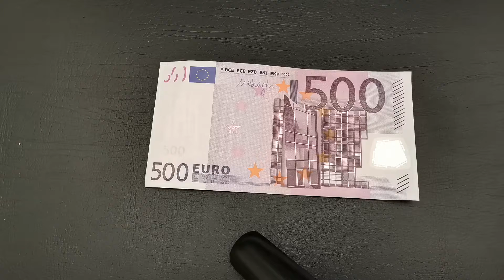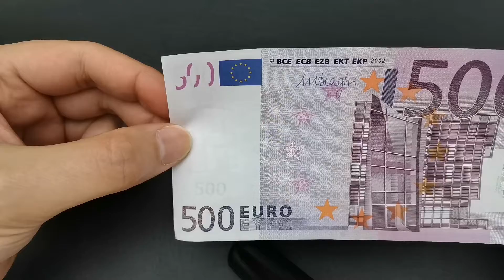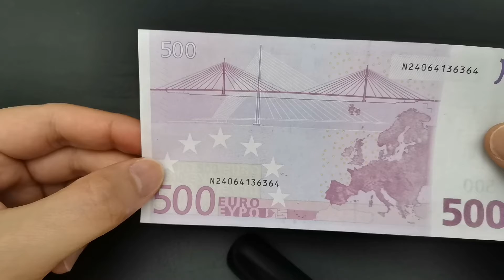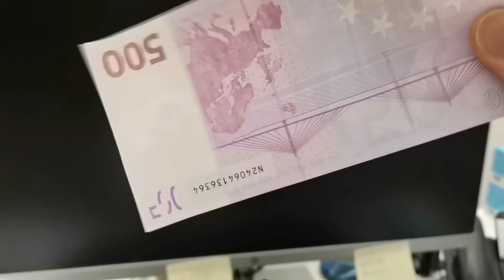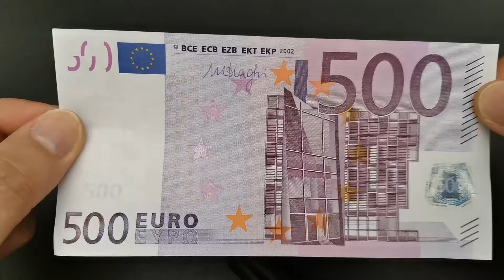มารู้จัก​ธนบัตร​ห้าร้อยยูโร​ มีค่าถึง​ 18500 บาท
เงินยูโร​ ธนบัตร​ยูโร​ เที่ยว​ยุโรป​ด้วยตัวเอง​